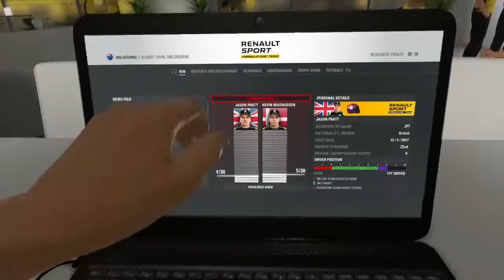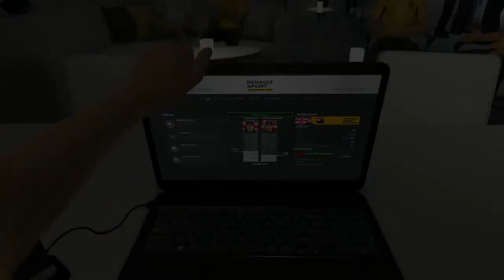F1 2016 - Career Mode, Part 22 (Season 2, Round 1 - Australia)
Qualifying - 00:45
Race - 04:01